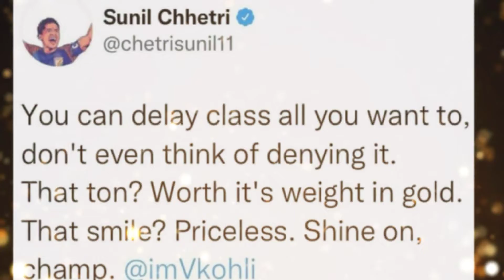71st Century X Virat Kohli । The King Is Back ।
King Kohli has scored his most awaited 71st International Century
His First In T-20I.
By Shutting the mouth of critics.